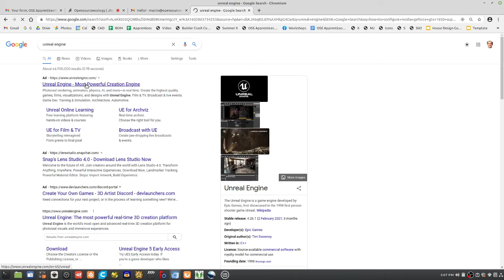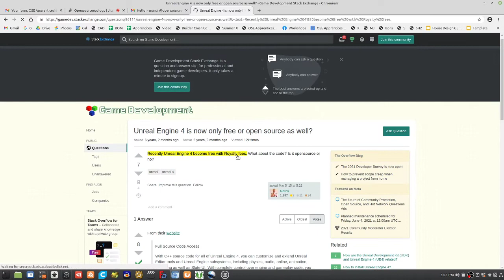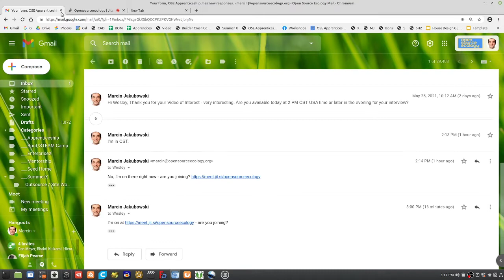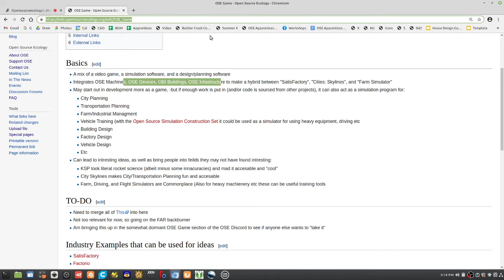Free Housing for Indie Game Developers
Meet Wesley Barlow. He would like to make housing affordable to indie game developers. That is related to solving housing in general - and that's why he's a good candidate for the OSE Apprenticeship. Welcome Wesley to the first cohort of transformers joining the OSE Apprenticeship. We have 11 people from 6 countries so far, limit is 24 for the first cohort. Apply today.